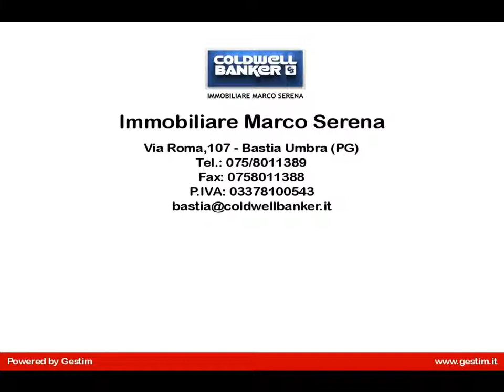Attico in Vendita a Bastia Umbra (PG)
Attico di 130 mq a Bastia Umbra, zona centrale. Ingresso, ampio salone, cucina abitabile, tre camere, due bagni, due ripostigli, terrazzi abitabili e coperti di 100 mq. Completa la proprietà garage di 30 mq.

L'immobile è libero da subito e gode di ottima vista panoramica sulle colline circostanti, sulla Basilica di S. M. Angeli e Assisi.
La sensazione che si prova stando seduti sul terrazzo vedendo il magnifico panorama è di tranquillità e relax. Si presta perfettamente al divertimento dei bambini.